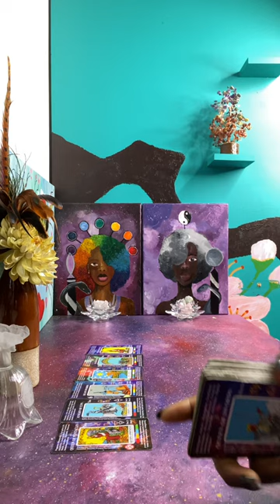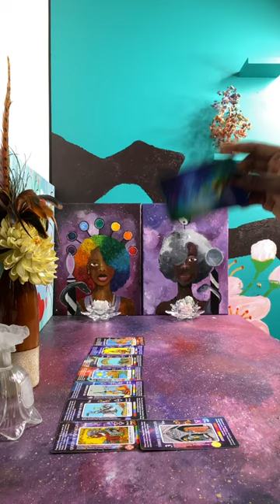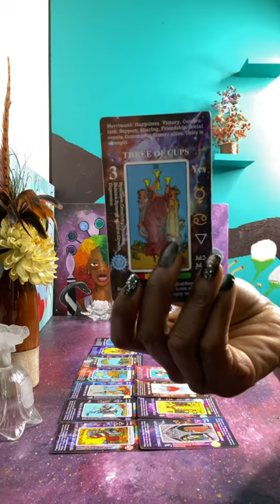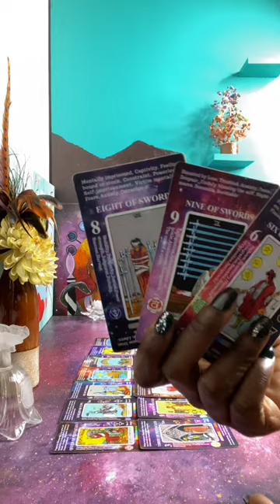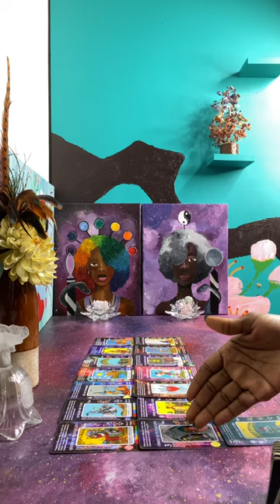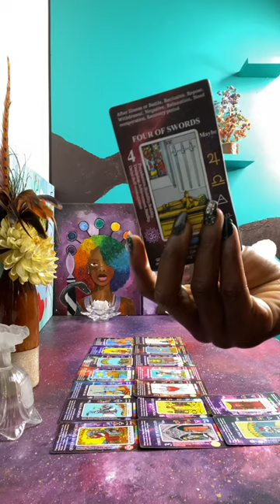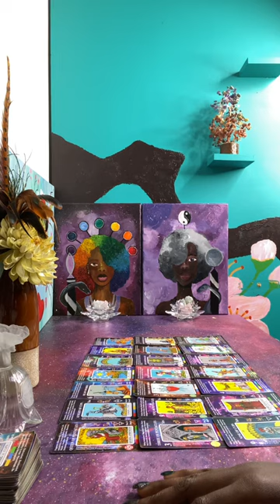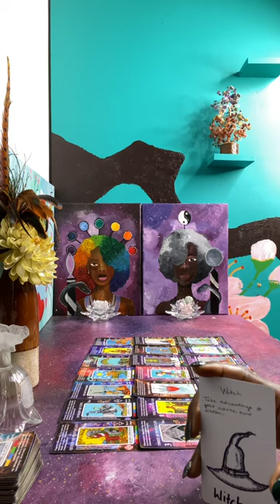Who is this Queen of Pentacles 😂 + Your Twin 🔥 & Higher Level Soulmate R Coming In | U got Options 😝